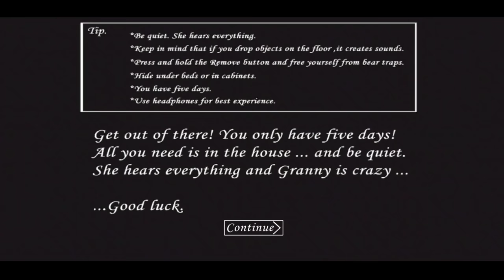Granny 1 with grandpa mod gameplay in tamil/horror/on vtg!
Good luck!